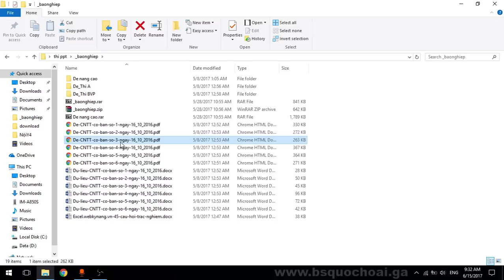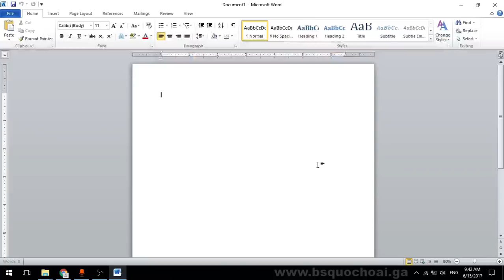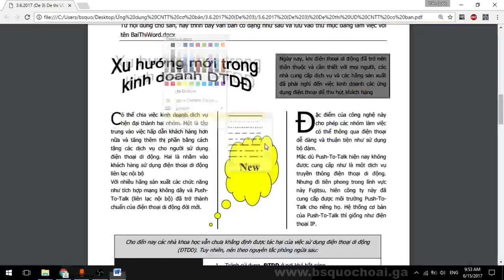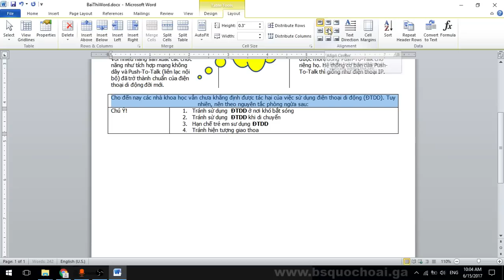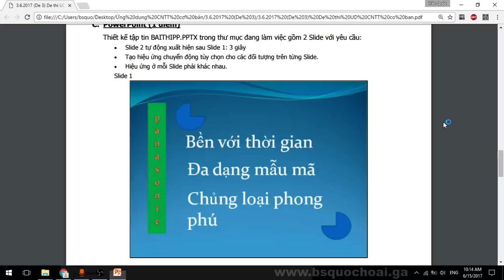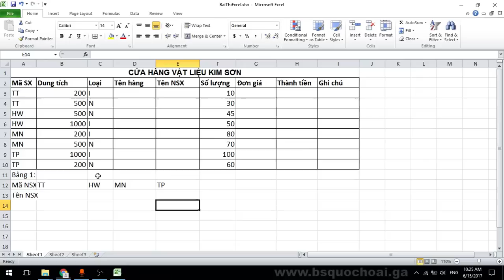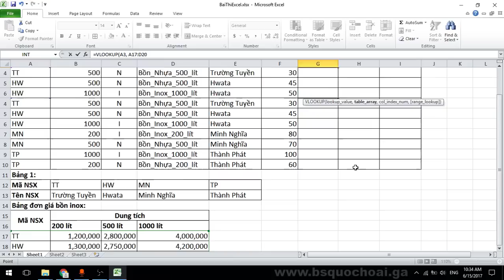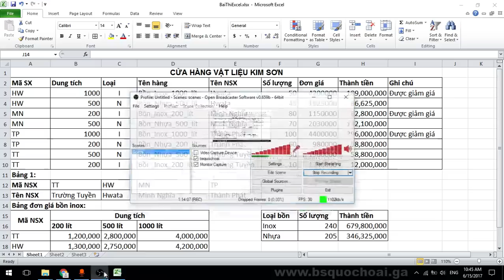Tập 44: Giải đề số 3 ngày thi 03.06.2017 full - Chứng chỉ ứng dụng CNTT cơ bản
Số tài khoản Viettinbank: 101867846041 , tên chủ tài khoản TRẦN QUỐC HOÀI
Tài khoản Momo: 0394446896